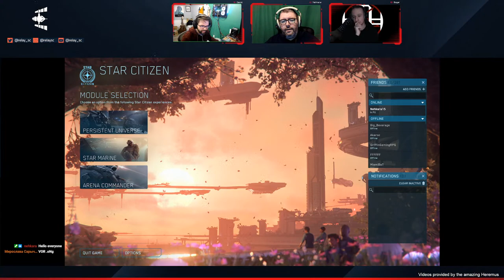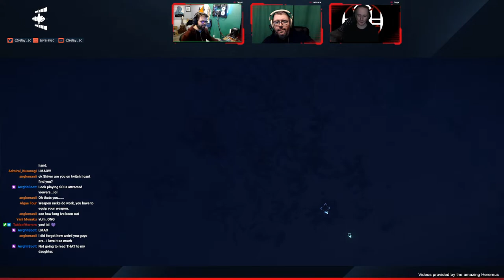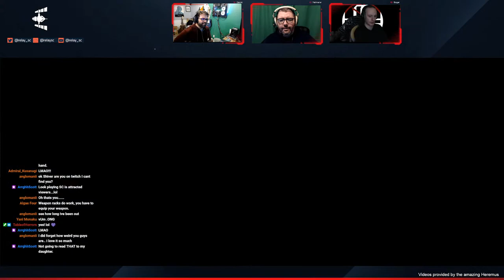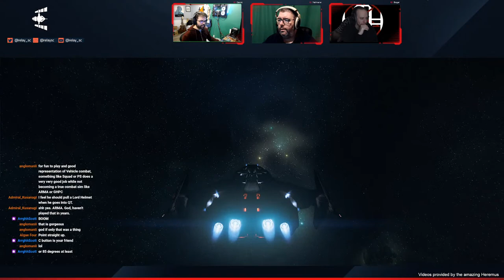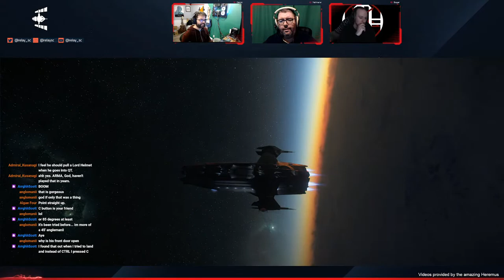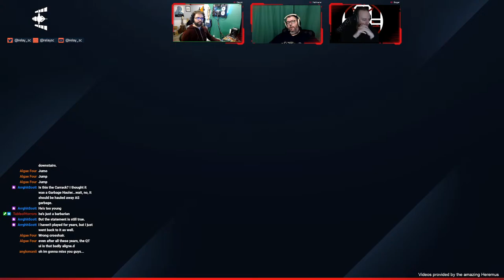Relay Station | '22 ep 01 | We're gonna... play? Star Citizen?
Relay PLAYS Star Citizen!